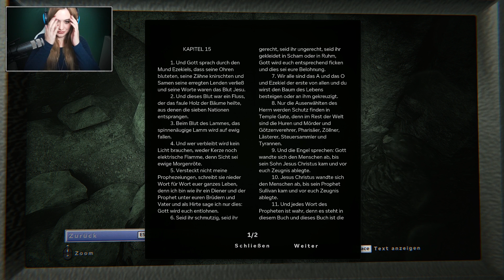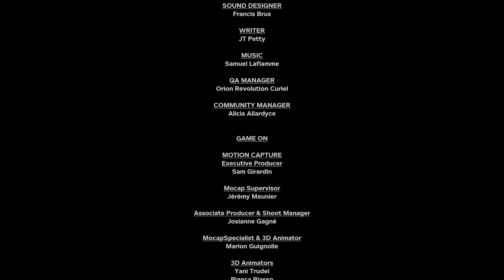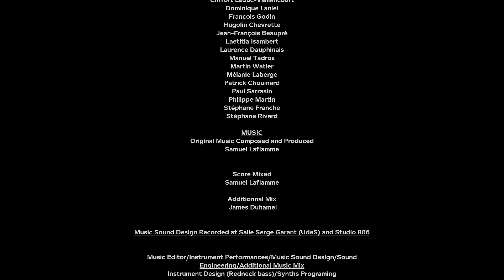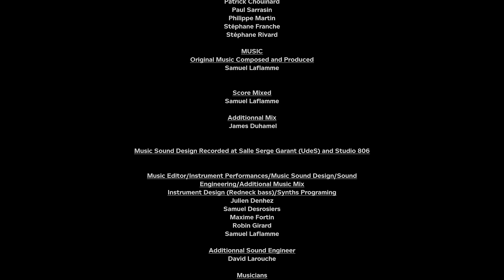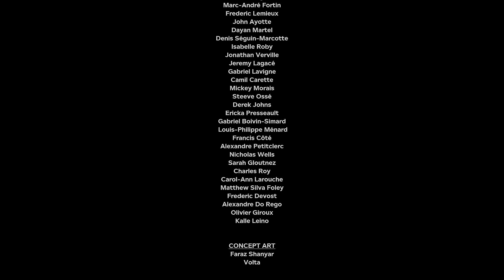OUTLAST 2 #20 - LASS SIE NICHT LOS! ● Let's Play Outlast 2 [ENDE]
[HORROR] [CAM]
LASS SIE NICHT LOS!

Plattform:
PC